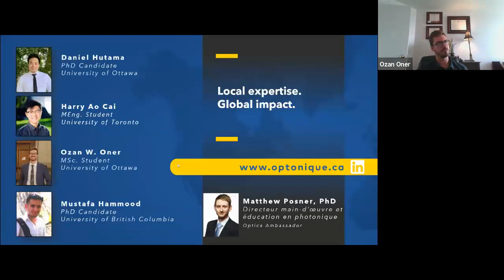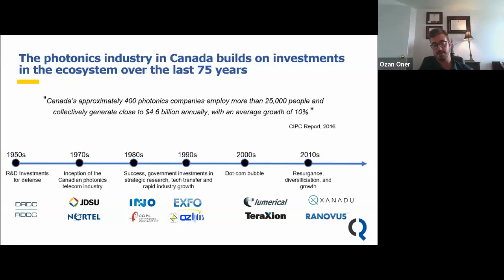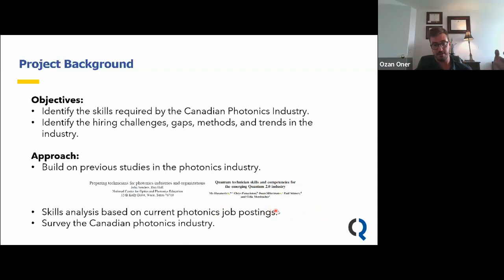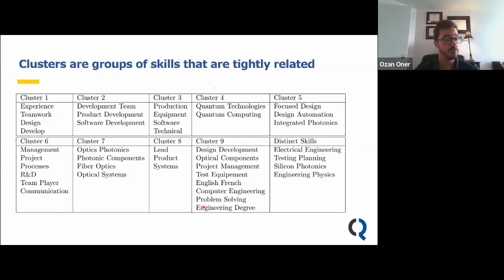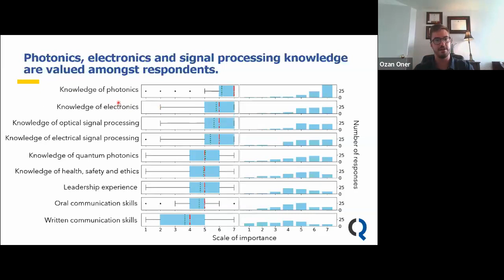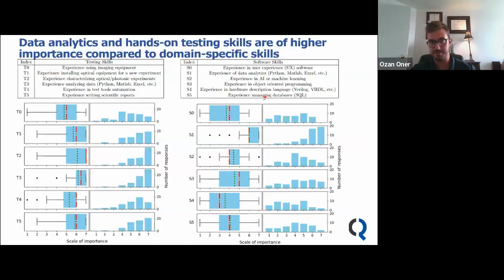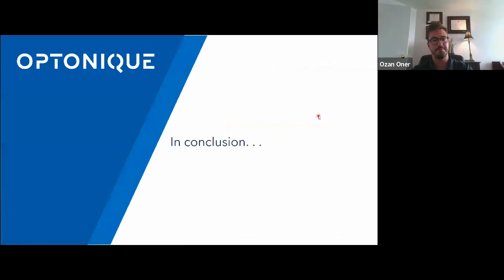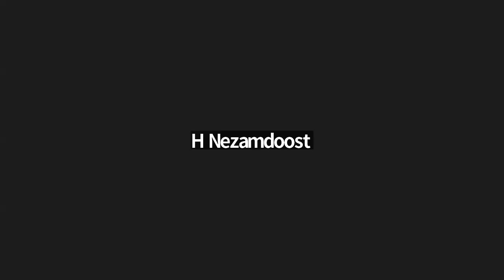A study of the skills required by the Canadian photonics industry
This study provides a comprehensive and up-to-date portrait of the skills desired by the Canadian photonics industry. To accomplish this, we investigate Canadian job postings on popular employment websites in the fields of optics and photonics to characterize clusters of skills in high demand. We supplement this investigation with an analysis of responses to a questionnaire from 87 representatives in 62 companies with Canadian operations. With this information, we provide specific recommendations for Canadian academic institutions and policy makers to improve the competitiveness of educational programs to better meet training needs conveyed by the industry.

0:00 Main Presentation
23:00 Breakout room summary

Recorded on July 18, 2023. "A study of the skills required by the photonics industry" was a webinar run in collaboration with Optonique, McGill University Photonics Systems Group, CMC Microsystems and Photons Canada.